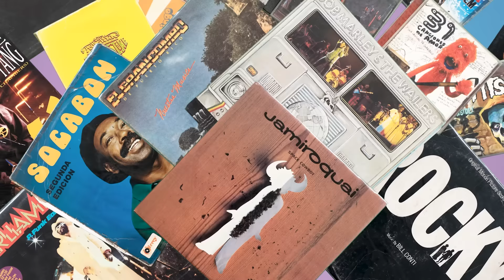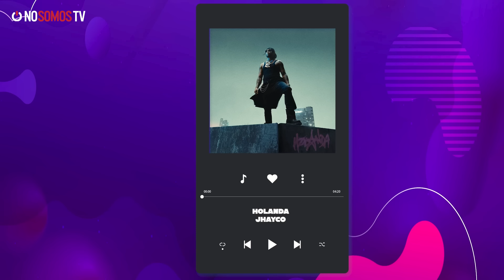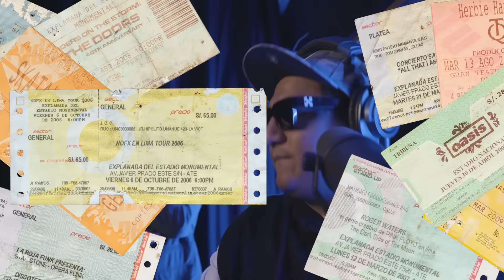"HH SE ACABA EN EL ESTADIO NACIONAL" - EL SOUNDTRACK DE TU VIDA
¡Tú lo pediste y nosotros te lo traemos! Gentita, rrancámos la segunda temporada con puro chocolate Toditito para ti 😎 JORGE LUNA "El rey de Niza" nos trae un temón en formato acústico de "UNA NOCHE MAS" junto a El Marshall 🔥

¿Quieres saber más de JORGE LUNA? Entra aquí 👉🏼